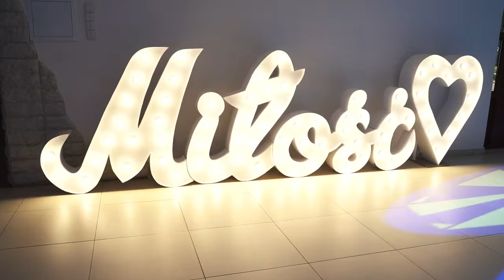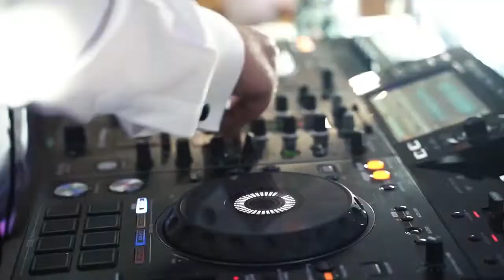Klip Weselny Sandry i Patryka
Cześć ‼️ Płyną klipy weselne jeden za drugim. ‼️❤ W końcu tych wesel kilkadziesiąt było ‼️😅🤔

Sandra i Patryk ❤

Sala Finezja Sala Bankietowa
Klip od Foto Pstryk

                     ‼️‼️Udostępnij‼️‼️

Skorzystaj z mojej oferty weselnej‼
❤ Fontanny isker scenicznych
❤Ciężki dym na pierwszy taniec
❤Dekoracja sali światłem
❤Auto do ślubu
❤Foto-video
❤Foto-Budka
❤Drink-Bar
❤Napis Miłość
❤Napis Love
❤Oprawa muzyczna ślubu +skrzypce

Zadzwoń zarezerwuj termin już dziś 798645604 podsyłamy dalej.